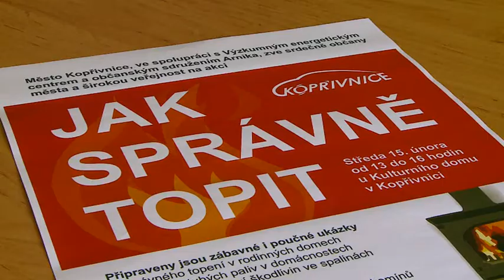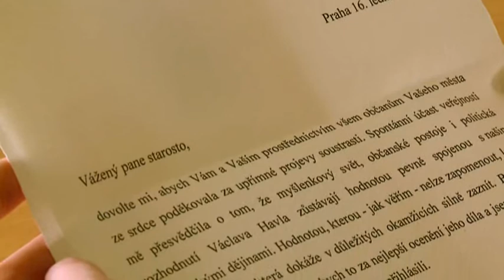KTK studio - 3.2.2012 - Magazín č.4 - Zprávy z radnice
dotazy na starostu a